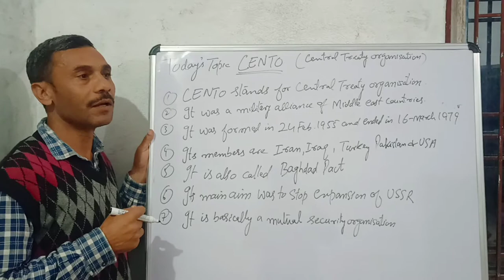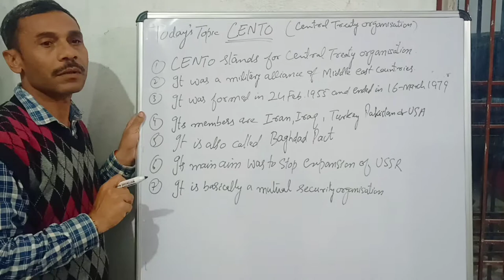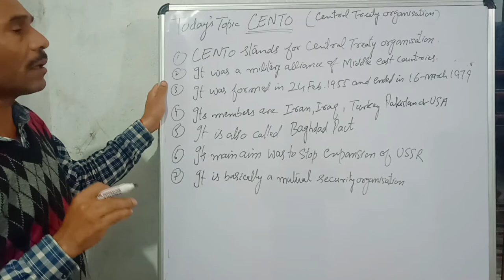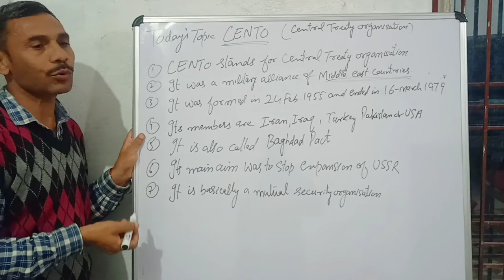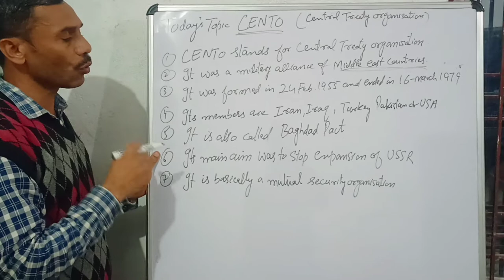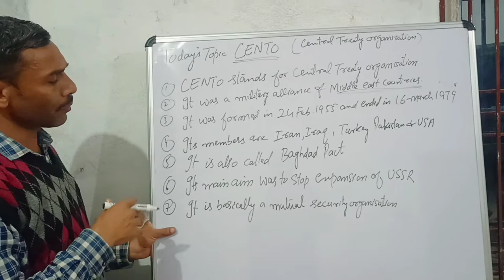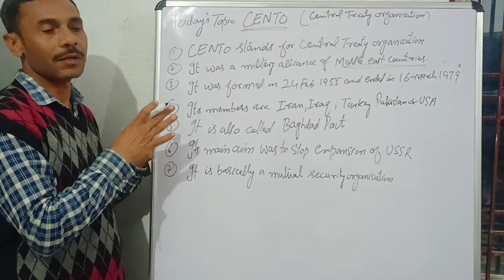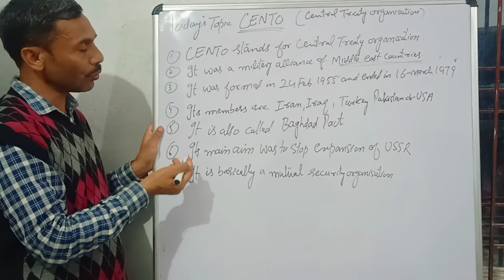Central treaty organization (CENTO) DURING COLD WAR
CENTO ALLIANCE during cold war , central treaty organization